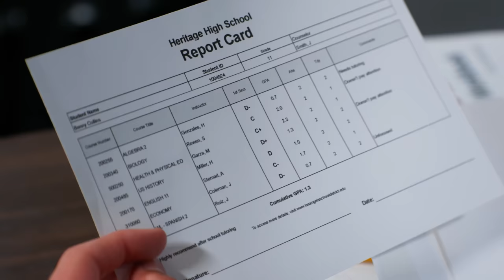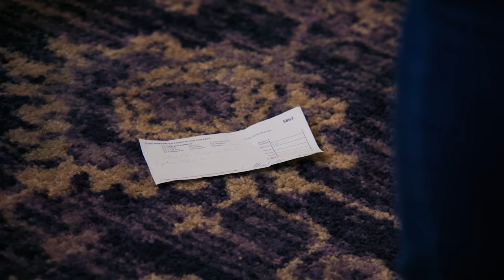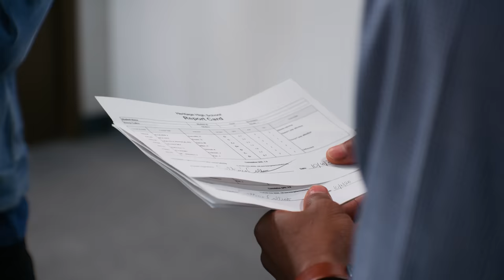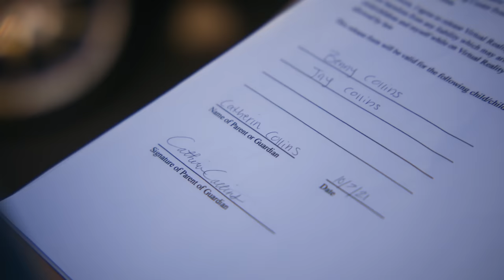Kid WON'T SHOW MOM Report Card, What Happens Is Shocking | Dhar Mann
⚑ MOBILE APP ⚑

CHAPTERS:
00:00   Kid WON'T SHOW MOM Report Card
11:23   Recommended Video To Watch Next

CREDITS:
Writer: Dhar Mann
Idea: Kayla Skipper and Dhar Mann
Director / Cinematographer: Rushi Bhadane
Editor: Brain Nelson/Grant Swanson
Composer: Nick Audy
Senior Managers: Ruben Ortiz, Tony Corsini
Pre-Production Manager: Hope Mueller
Casting Associate: Daniel E. Carrera, Lauren Parsons, Kevin Svec, Alisha Watson
Gaffer / Lead Production Assistant: Vaibhav Arora
Production Assistant: Polina Grishko, Caleb Wallace
Sound Mixer / Boom Operator: Noel Palacios
BTS: Tyler Stanley

Actors:
Benny - Thaddeaus Ek
Jay - Antonio Bashian
Alicia - Neela Jolene
Student 1 - Vanessa Ramos
Student 2 - Amber Law
Student 3 - Sophiee Gabriella
Student 4 - Nathan Kendall
Student 5 - Samuel Parker
Teacher - James Nichols, II
Mom - Rachel Christianson
Brian - Ellis Middleton
Customer 1 - Ohdarnette Im
Customer 2 - Michael Edwards
Customer 3 - Mishelle Fuentes
Alicia's Mom - Avis Wrentmore
Friend 1 - Tatianna Areizaga
Friend 2 / Taylor - Iyyonce Love
Dog (Max) - Owner’s Name: Rachel Sedory